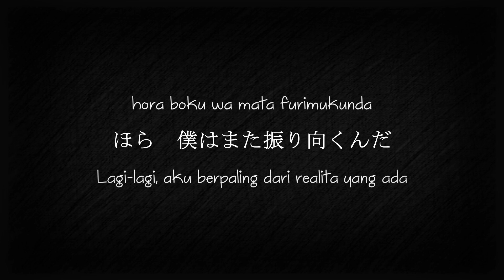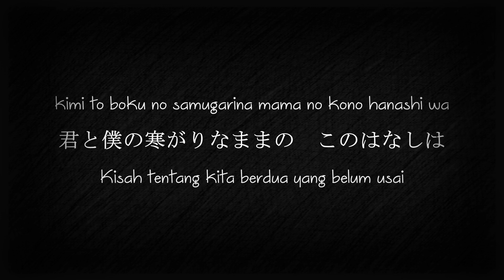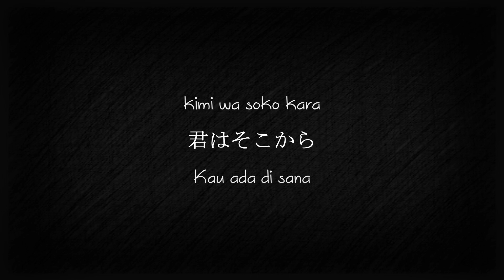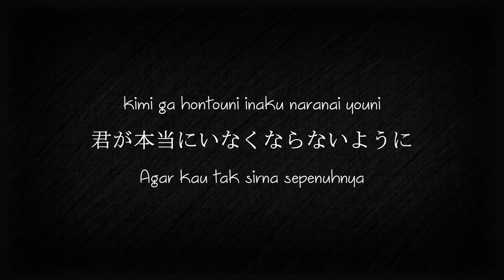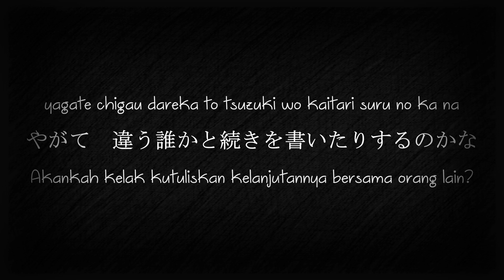Centimillimental - Hanashi no Tsuzuki (はなしのつづき) 【Terjemahan Indonesia】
Kelanjutan dari "Fuyu no Hanashi".
★ Details ★
Artist              : センチミリメンタル
Song               : はなしのつづき (Hanashi no Tsuzuki)
Album            : やさしい刃物 (Yasashii hamono)

Romaji and Indonesian translations were made by Enjoy Japan Music. Thank you.
★ Credits ★
Kanji
★ SPECIAL THANKS ★
FZ
Essss